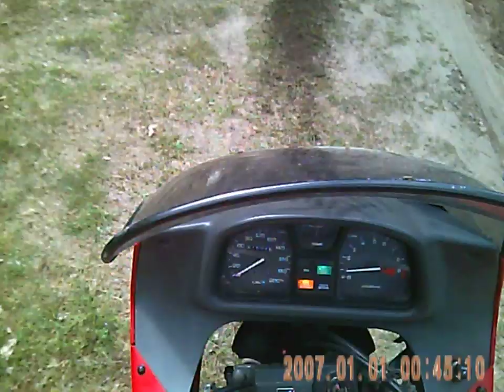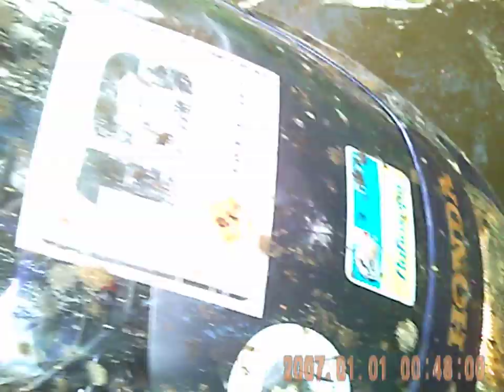niedzielna przejażdzka transalp ktm kle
honda transalp, ktm, kawasaki kle